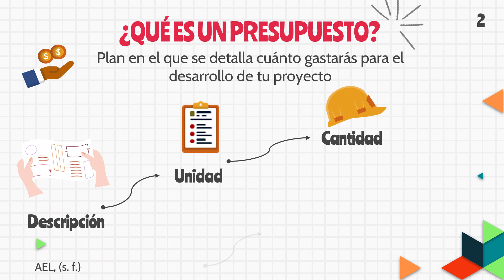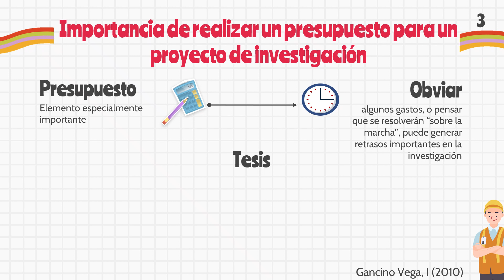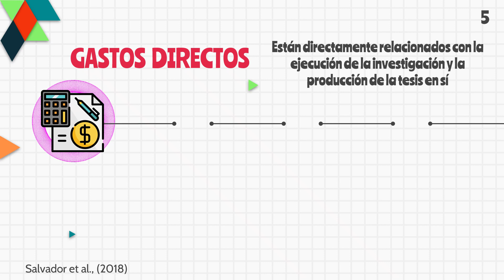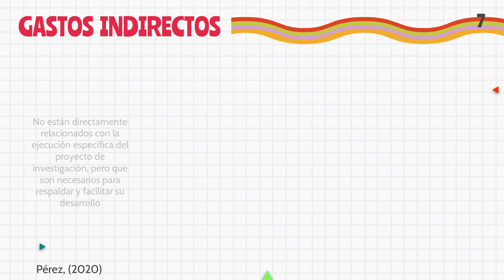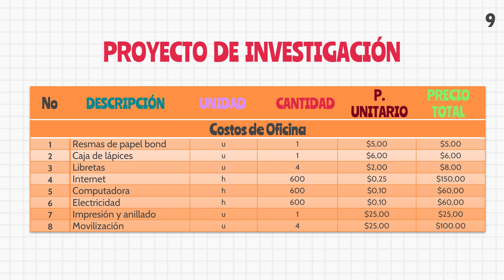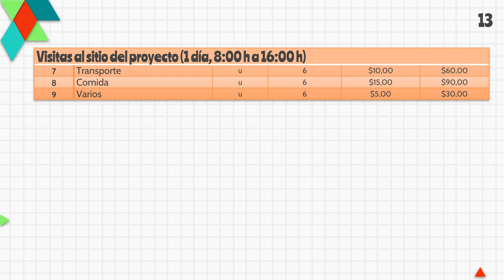Presupuesto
En este vídeo se presenta la siguiente información
-Qué es un presupuesto?
-Importancia de realizar un presupuesto
-Cómo presentar un presupuesto
-Ejemplos de presupuestos

Este vídeo fue realizado por:
• Caillagua Olger
• Cevallos Micaela
• Imaicela Evelyn
• Mena Xavier
• Yar Jefferson